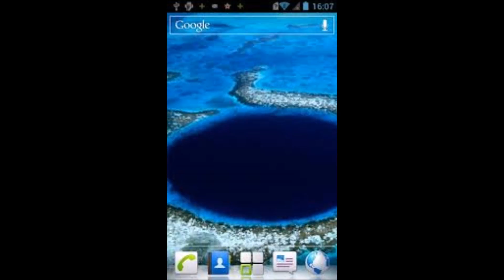My Movie SERGEY SET 70 3 6 17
Including. JUST THE TWO OF US. LOVE IS THE SWEETEST. ONE FOR MY BABY. THE NIGHT HAS A THOUSAND EYES. IT HAD TO BE YOU